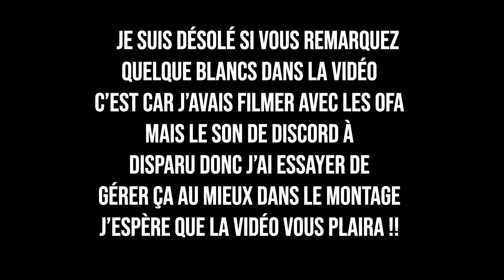ATHÉNA M'A BÉNI ?! INVOCATION ATHENA SS !! SAINT SEIYA AWAKENING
Lien pour l’amazon appstore/coins :

On part invoquer pour Athéna, la meilleure carte à sortir sur saint seiya global !! il me la faut absolument !! bonne chance à tlm qui invoque !